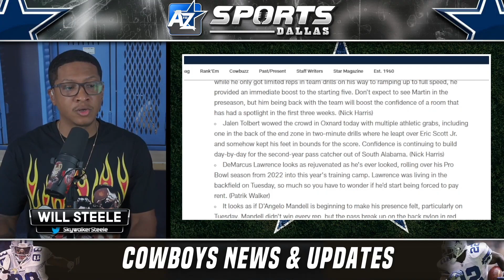✭ These Cowboys players facing PRESSURE by upcoming talent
On a previous episode of the morning show, Skywalker discussed why these players were facing pressure to perform with guys below them pressing for their spot.

Who do you think is facing the most pressure?

Powered by

AtoZsportsDallas.com